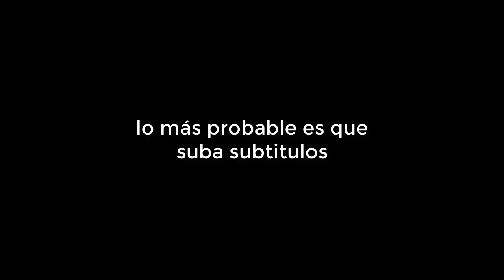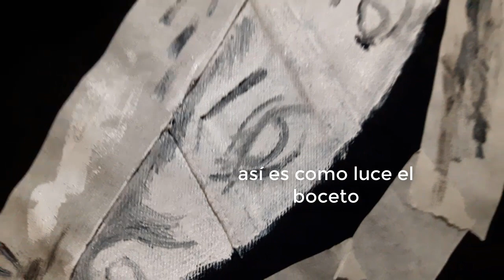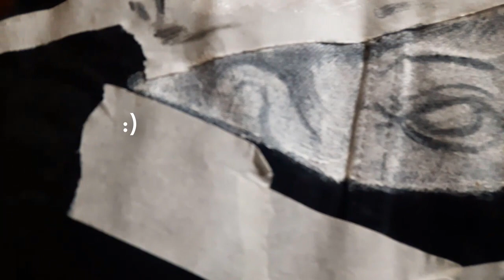Junji Ito | DENIM PAINT